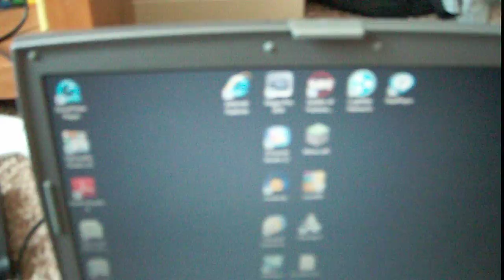Video Game Setup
This is my video game setup hope you guys like it!